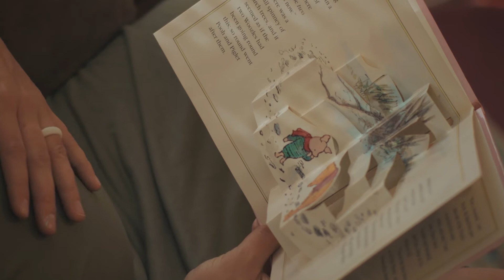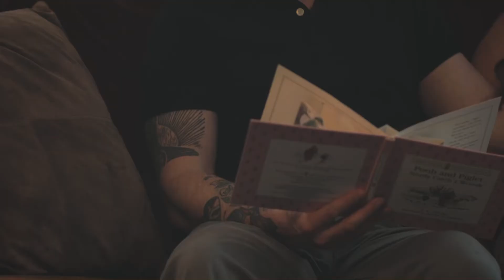A Mother’s Love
Tells a story of a first time mom expressing her already robust love for her unborn child, the amazing strength that a child brings to a husband and wife.

NOTE: THIS HAD TO BE RE-UPLOADED BECAUSE OF A TECHNICAL ISSUE. SOME FOOTAGE WAS CUT OUT. IT IS NOW FIXED